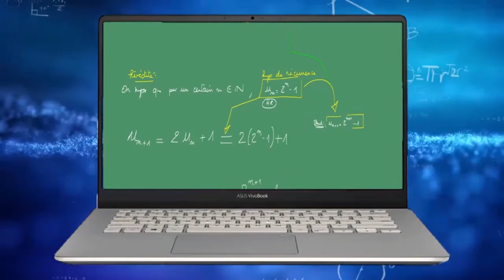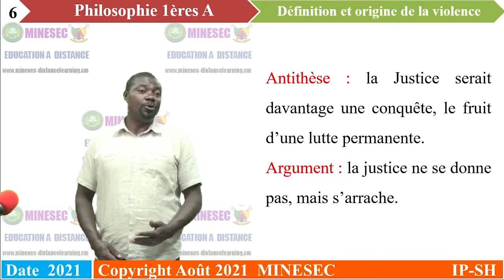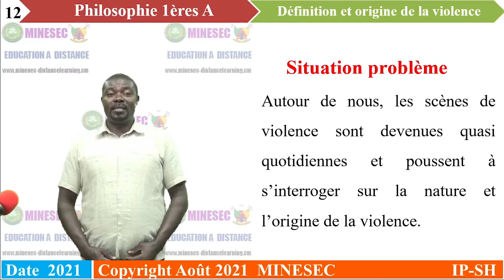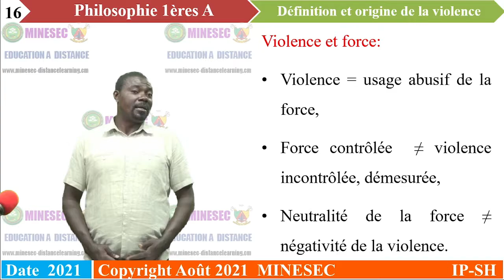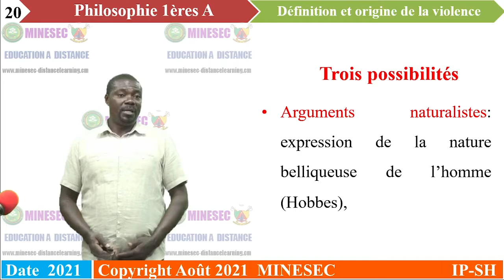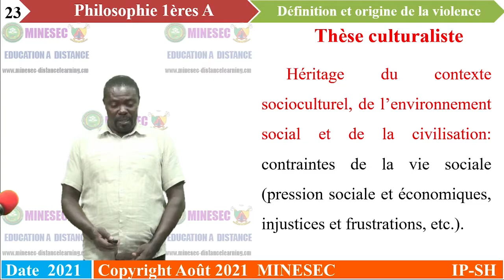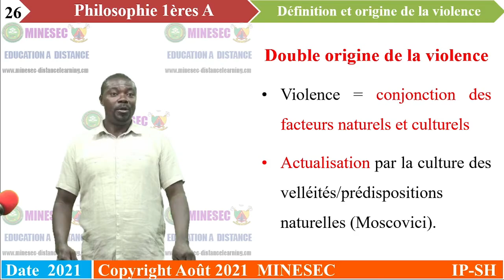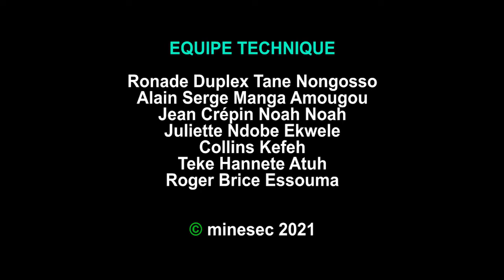IP-SH Philosophie 1ère A Leçon 24 Définition et origine de la violence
Philosophie 1ère A Leçon 24 Définition et origine de la violence